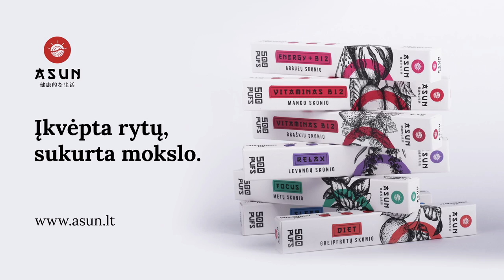Be Bajerio #3 SEL vs Remis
ASUN: vitaminų inhaliatoriai. Įkvėpta rytų, sukurta mokslo. Daugiau